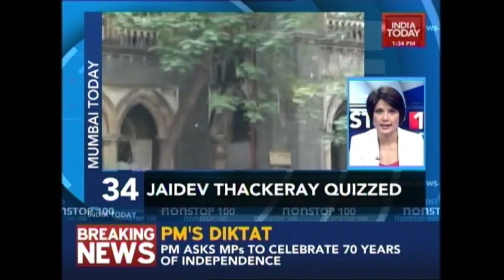Non Stop 100 | July 19th 2016 | 1:30 PM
Non Stop 100 brings to you top 100 news stories in under 30 minutes.
J&K Chief Minister, Mehbooba Mufti's close aide and former deputy CM, Muzaffar Hussain Baig has told that Chief Minister was kept in the dark over the operation to kill Burhan Wani.
Amid the continued violence, many pandit families residing in Kashmir has began to migrate to Jammu.
Former Cricketer turned politician, Navjot Singh Sidhu has resigned as BJP MP to Rajya Sabha and has joined Aam Admi Party along with his wife.
A college student who was gang raped 3 years ago by 5 men in Haryana was allegedly gang raped by the same men.